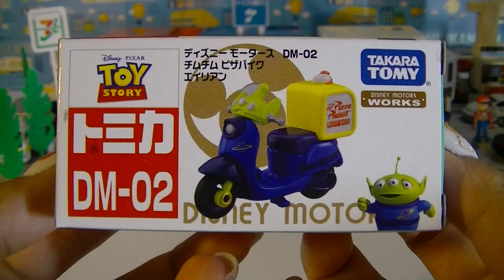Tomica Disney Motors DM-02 Pizza Planet Bike Alien (00303)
ディズニーモータース DM-02 チムチム ピザバイク エイリアン
Tomica Disney Motors DM-02 Pizza Planet Bike Alien Time Time Pizza Aliens
Disney TOY Story